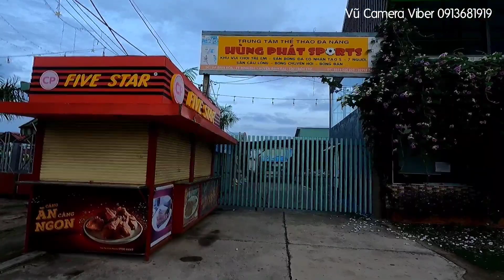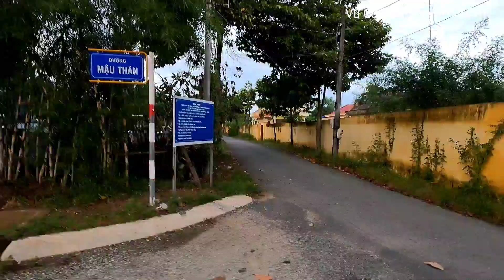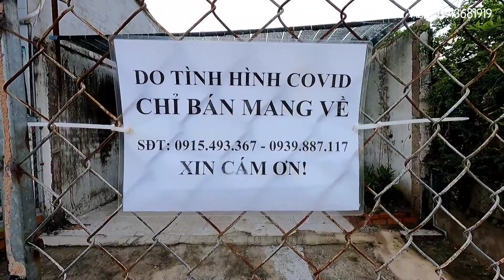đi tập thể dục vòng chợ Bình Đại mùa dịch